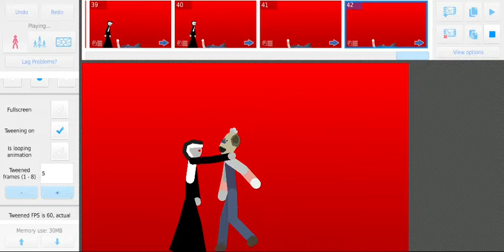nun valak vs rod